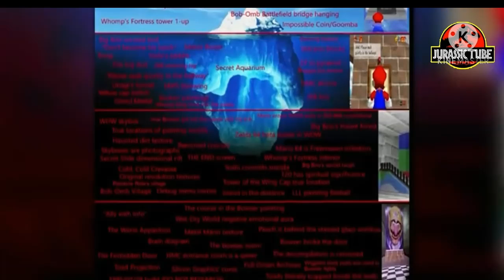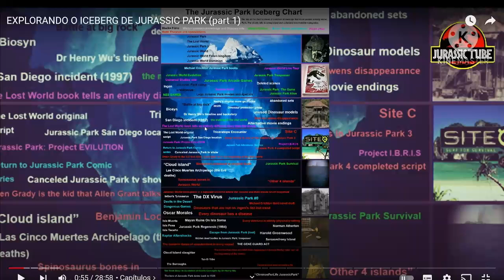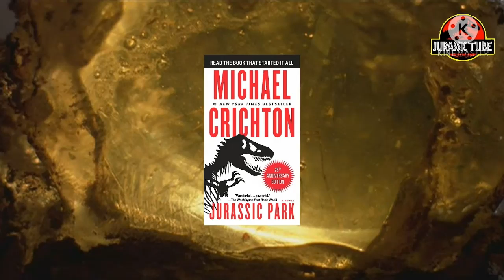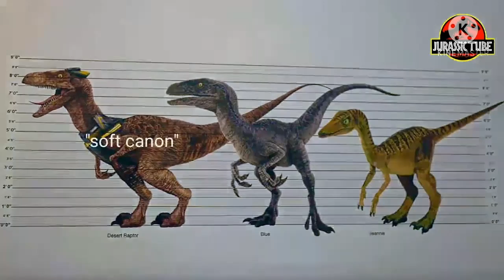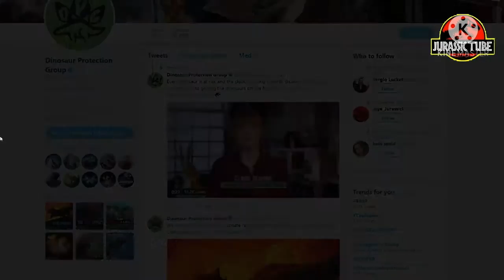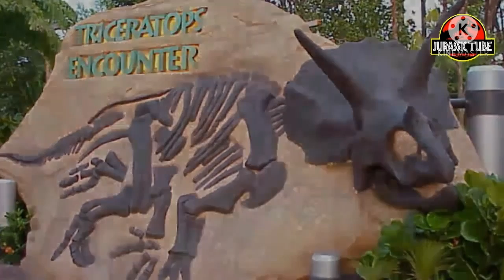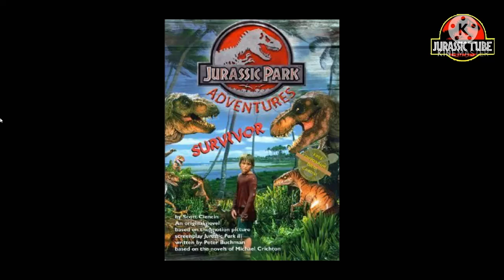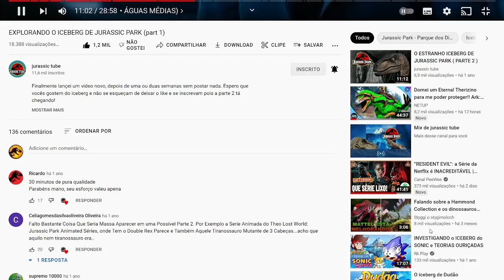React ao EXPLORANDO O ICEBERG DE JURASSIC PARK (part 1)